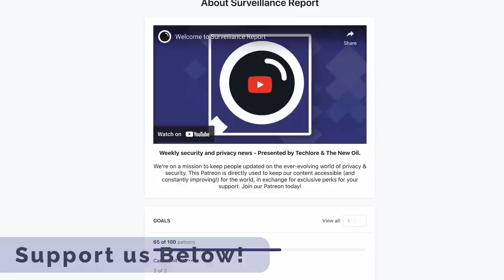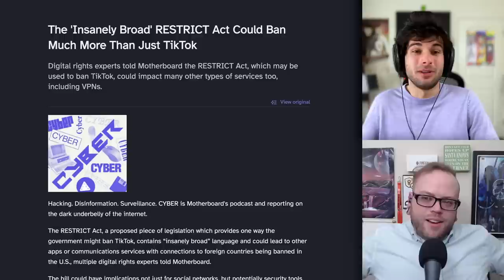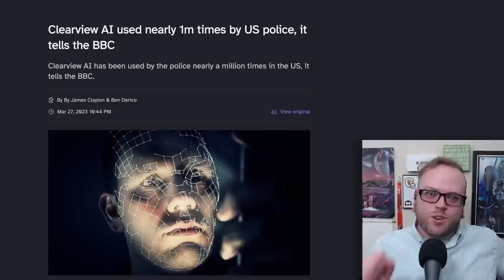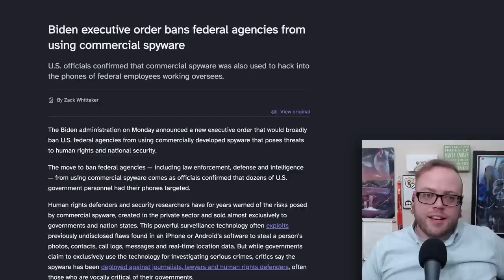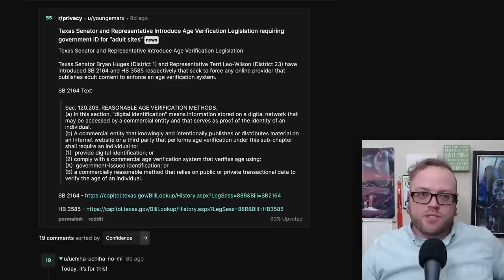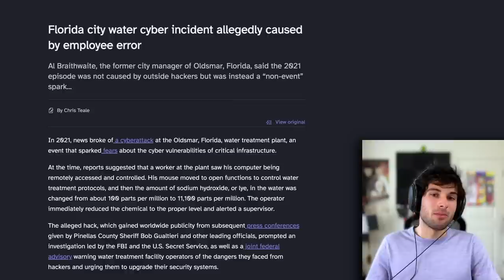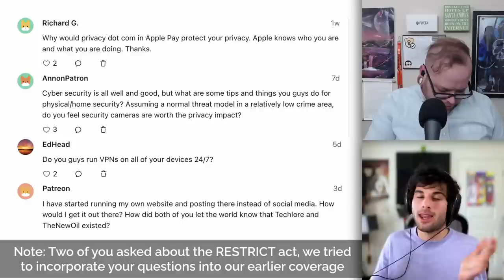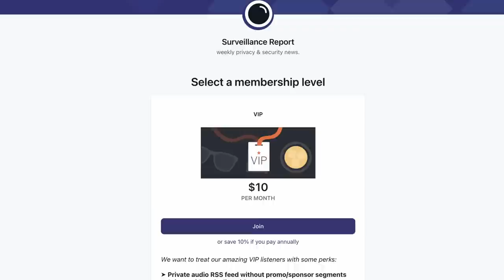Can The US RESTRICT Act Ban VPNS?! - SR128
RESTRICT Act in the US, a wild update to an old story, a wifi protocol flaw, and a lot more!

🪙 Monero: 46iGe5D49rpgH4dde32rmyWifMjw5sHy7V2mD9sXGDJgSWmAwQvuAuoD9KcLFKYFsLGLpzXQs1eABRShm1RZRnSy6HgbhQD

00:00 Introduction
00:19 Support us!
00:55 Highlight Story (RESTRICT Act)
06:54 Data Breaches
09:35 Companies
13:29 Research
16:10 Politics
25:00 FOSS
25:57 Misfits
29:15 Q&A
39:33 Support us!